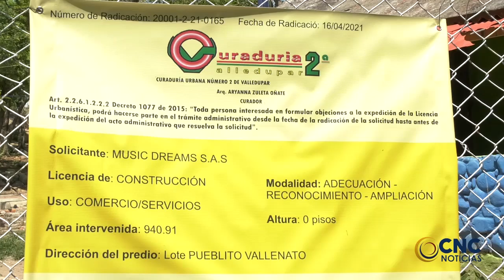El Pueblito Vallenato pasaría a manos de Silvestre Dangond